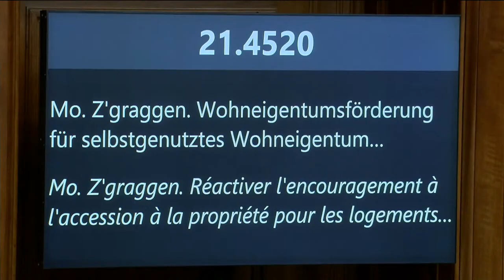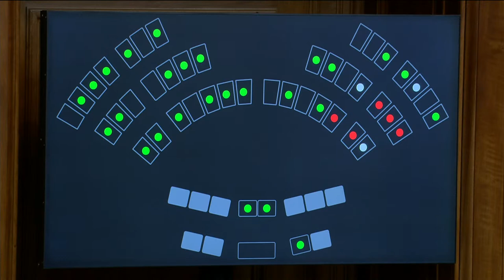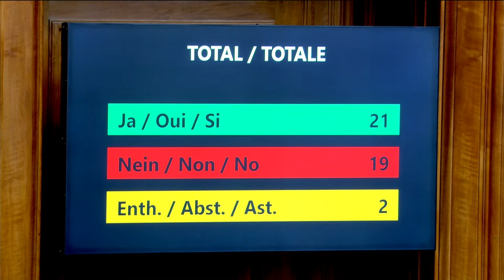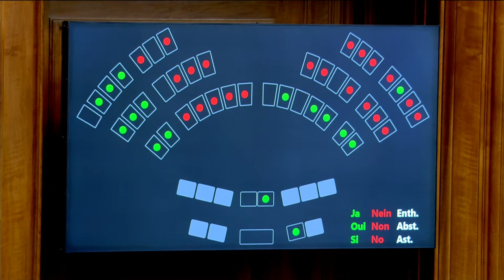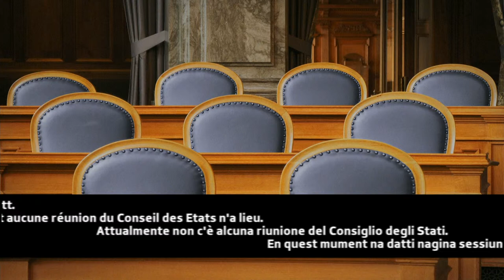Autumn session 2023 - Council of States - Monday, 18 September 2023 15h15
The Council of States has 46 members who represent the cantons. The cantons each send two representatives, with the exception of Obwalden, Nidwalden, Basel-Stadt, Basel-Landschaft, Appenzell Ausserrhoden and Appenzell Innerrhoden, which each send one. The canton of Zurich, which has a population of over 1 million, elects two representatives as does Uri, which has a population of around 35,000.